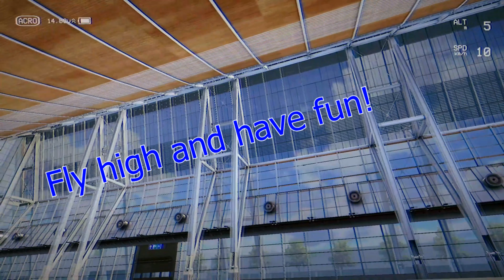Liftoff simulator (gameplay/flight)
Some training on my favorite simulator Liftoff.

With a nice song info below.